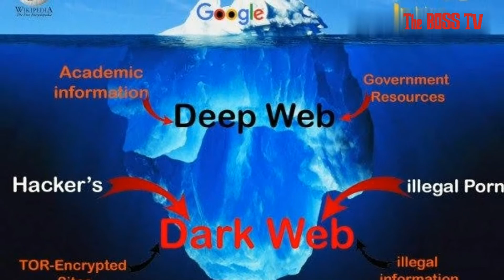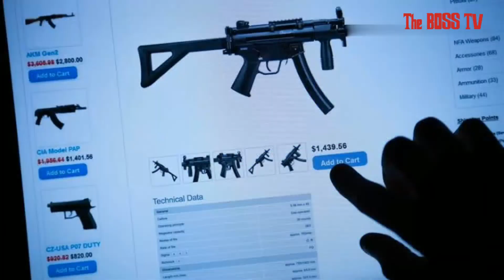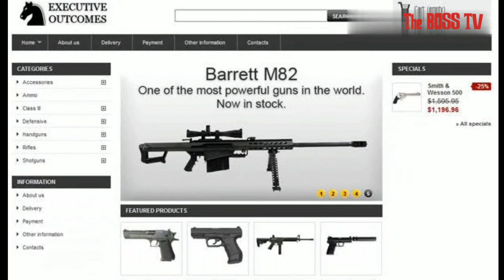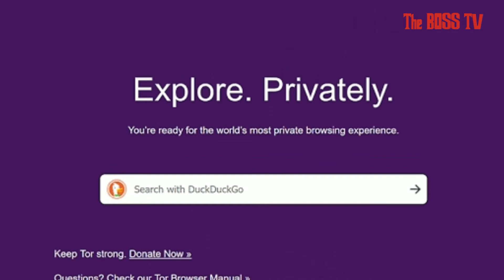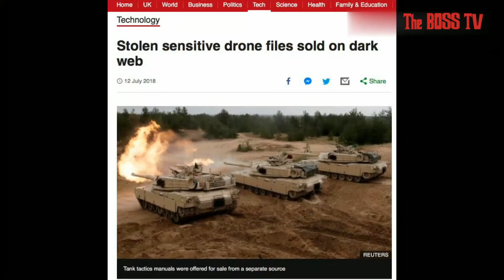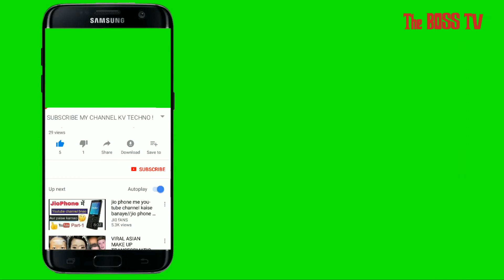ifahamu sehemu ya internet iliyofichwa , huku unaweza kununua hadi moyo wa mtu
kuna sehem ya internet iliyofichwa huko unaweza kununua mpaka moyo wa mtu
hivi unajua kuwa internet tunayotumia ni asilimia 6 peke yake na asilimia 94 imefichwa na kuingia huko mpaka upate mualiko maalumu au uwe na taaluma ambayo itakufanya uweze kuperuzi kwenye mtandao wa siri ambao kuna shughuli nyingi sana za siri zinafnya huko nao unaitwa darkweb au deepweb angalia video hii mpaka mwisho utaweza kujua ni sehem gani hii ya siri na vipi utaweza kuingia huko

Like this video if you want to see more nice contents and react in the comments section below.